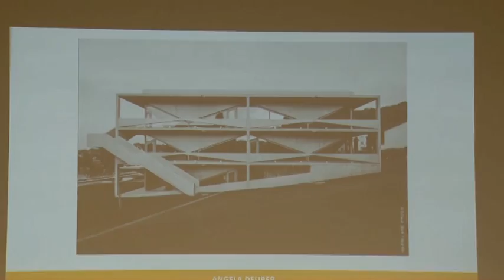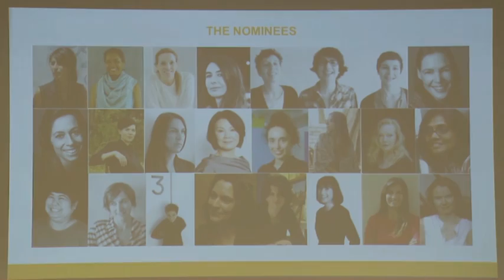Умный город. Ноу-хау в строительстве